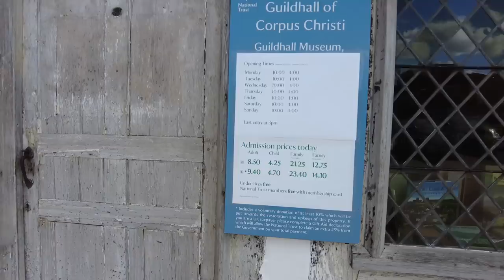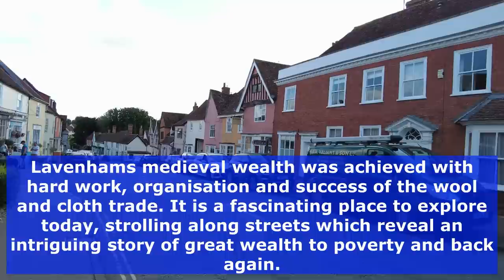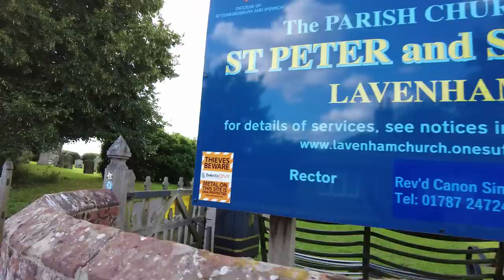Lavenham, village walk. Harry Potter, English village walks.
The streets of Lavenham were used as a background for the scenes in Godric’s Hollow in the film Harry Potter and the Deathly Hallows Part 1.
Lavenham is noted as one of England’s best preserved Medieval villages with more than three hundred listed buildings to discover and marvel at.

Its Medieval wealth was achieved with hard work, organisation and success of the wool and cloth trade. It is a fascinating place to explore today, strolling along streets which reveal an intriguing story of great wealth to poverty and back again.

The Saxon Manors of Overhall and Netherhall were granted to Alberic De Vere in 11th Century by William the Conqueror and thus Lavenham became a manorial village. It was granted its first Market Charter in 1257 by Henry 111. At this early date Lavenham was already making woollen cloth and the new Charter enabled it to trade with other areas. Merchant clothiers were drawn to the area to organise the workers during the 15th Century and the quality and reputation of Lavenham ‘blew’ broadcloth was soon known far and wide. By 1524 Lavenham was ranked as 14th richest in the country despite its small size. It paid more tax than even the big cities of the time such as Lincoln and York.

During the reign of Henry VIII, trade sanctions and heavy taxes due to the Imperial campaigns in France, led to a loss of the country’s export markets. In addition, Dutch refugees in nearby Colchester began weaving lighter, cheaper and more fashionable cloths. The Italian clothiers introduced cottons and silks and soon the manufacture of these finer cloths was taken up by the larger towns and the woollen cloth trade in Lavenham began to fall, although it did continue for a time with the preparation of the woollen yarn for the new manufacturers. Four hundred years of cloth making had come to an end.

What followed was a two hundred year period of impoverishment. Many of the former Merchant’s houses were divided up to provide small homes for large families. The Guildhall building was used as a workhouse. By a twist of fortune it was the extreme poverty and neglect that preserved the Lavenham we can enjoy today. The Market Place, together with Water Street, High Street and Church Street, are still very much on the same scale as they would have been in the 15th century.

Lavenham’s size and charm means it is again often referred to as a village. The old stands alongside the new as the charming and unique historic buildings blend beautifully with contemporary and stylish accommodation. It is true to say that for Lavenham “in its past lies its present and its future”.